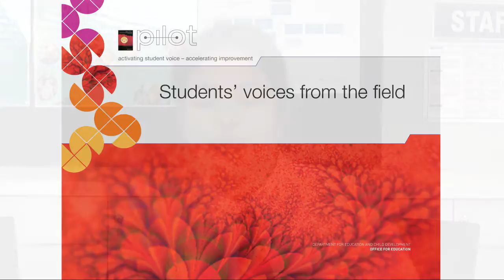Students talking about Flipped Learning in their classrooms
Students discuss Flipped Learning and the shift it has brought about in their learning at Glenunga International High School and the Australian Science and Mathematics School.